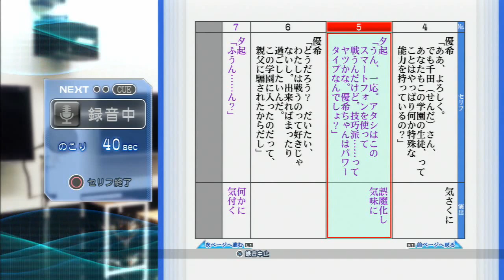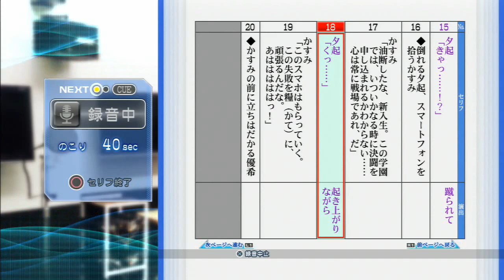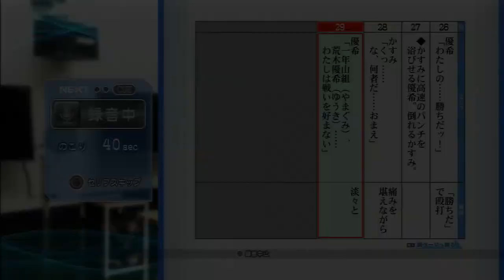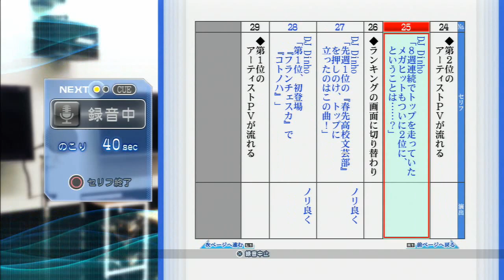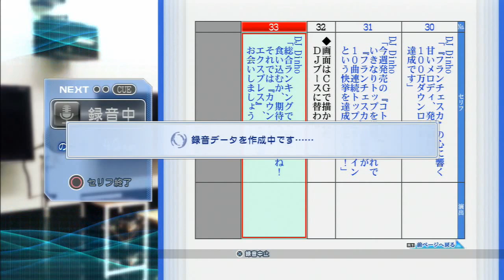俺、ヤンデレになる 【俺、声優になる】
どっすー。きしょい